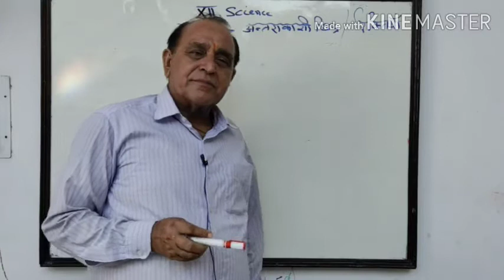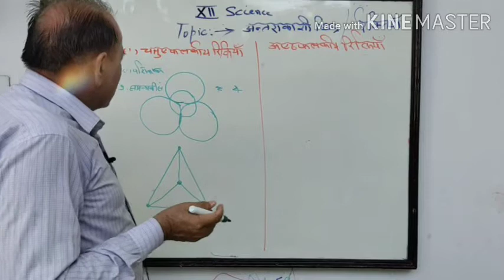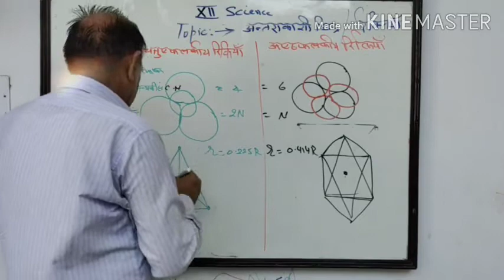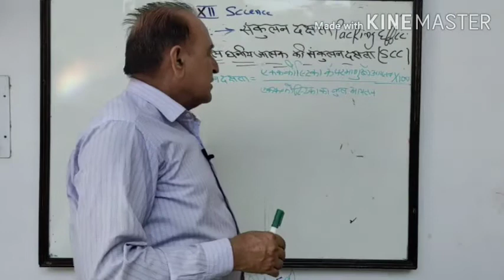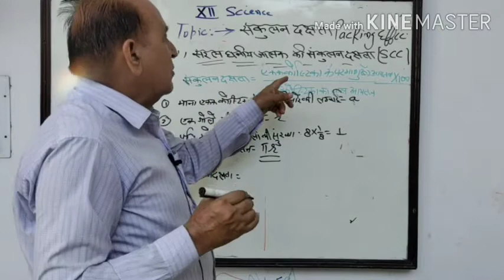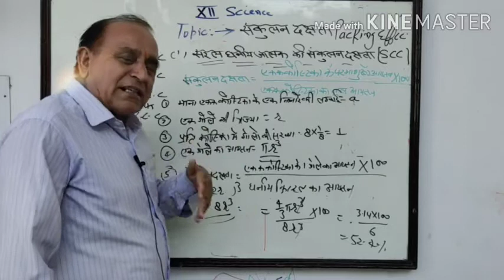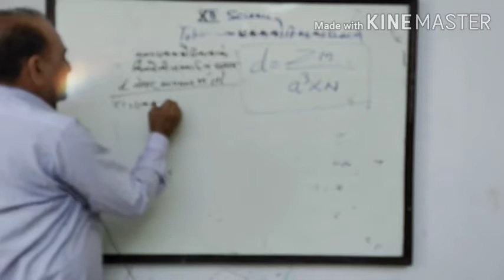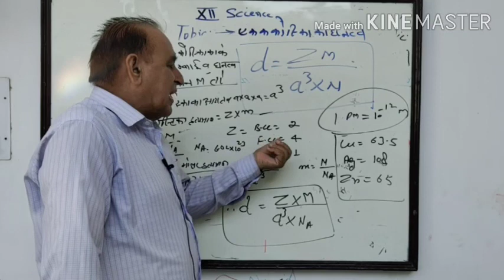RBSE Chemistry 12th- अन्तराकाशी छिद्र , संकुलन दक्षता